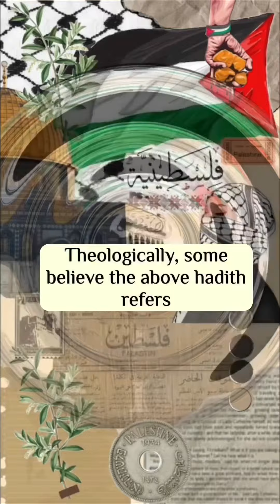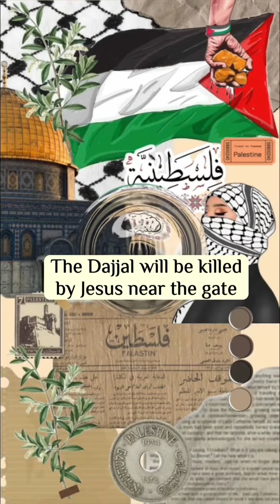Israel and Antichrist (Al-Masih Ad-Dajjal)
Prophet Muhammad in Hadith Muslim says:

إِنَّهُ خَارِجٌ خَلَّةً بَيْنَ الشَّأْمِ وَالْعِرَاقِ فَعَاثَ يَمِينًا وَعَاثَ شِمَالً

“He (the Dajjal) would appear on the way between Syria and Iraq and would spread mischief right and left.”

Theologically, some believe the above Hadith refers to the Antichrist who symbolizes the state of Israel that creates havoc in the Islamic world. How is this viewpoint presented?

This particular Hadith is narrated by An-Nawwas bin Sam'an and describes the Dajjal's appearance, the chaos he will cause, and his emergence between Syria and Iraq.

Some theologians interpret this hadith symbolically, and they identify the Dajjal with the state of Israel, which was established in 1948 in Palestine, a land that lies between Syria and Iraq. They argue that Israel is the false messiah who claims to be the chosen people of God and the rightful inheritors of the Holy Land, but in reality, they are the enemies of God and His true believers. They also claim that Israel is the source of many conflicts and wars in the Middle East and the world, and that they oppress and persecute the Muslims and the Palestinians in particular.
According to this interpretation, the hadith implies that the Dajjal will appear in the end times, when the religious commitment of the Muslims is low and their knowledge has decreased. He will deceive many people with his signs and wonders, and he will have a large following of Jews and others who will support him.He will attempt to conquer the entire world and establish his kingdom from the Holy City of Jerusalem. He will also wage war against the true Messiah, Jesus son of Mary (peace be upon him), who will descend from heaven to lead the Muslims and defeat the Dajjal. The Dajjal will be killed by Jesus near the gate of Ludd (Lod) in Palestine, and his followers will be annihilated. Then, peace and justice will prevail on earth, and the Muslims will rule with Jesus in the Holy City of Jerusalem until the Day of Judgment.